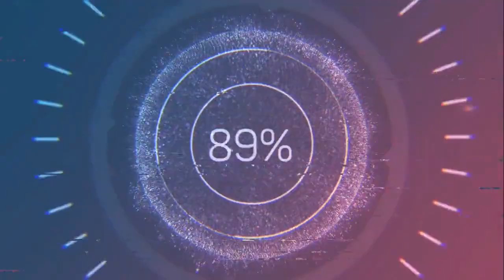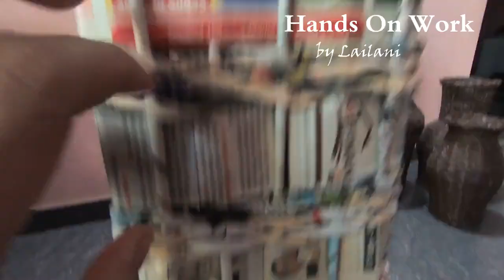Tower Floor Lamp / Weaving Newspaper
this video shows how I weaved the side of this floor lamp.. simple tehniques and ways but amazing results.